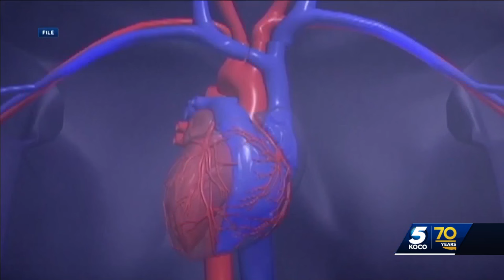Oklahoma Children's Hospital will now perform pediatric heart transplants